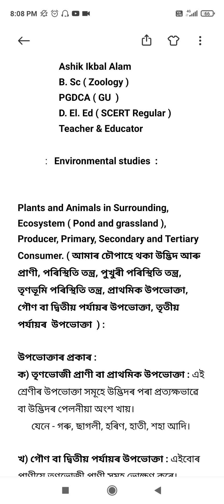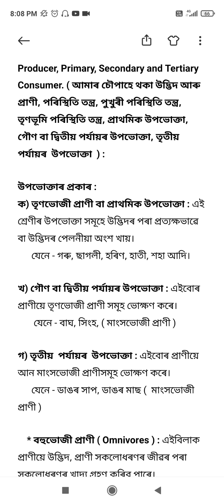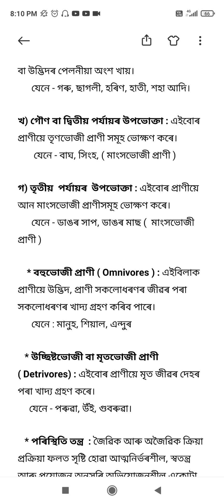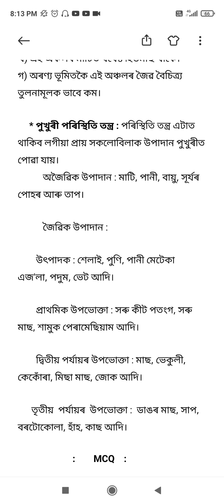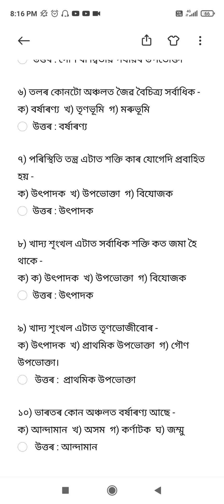অসম টেট ২০২১ | পৰিৱেশ অধ্যয়ন | খণ্ড - ৭ | Part - 7 | Assam TET Environmental Science 2021| EVS MCQ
This video is about Environmental Studies for Assam TET. Where I discussed about plants and animals in surrounding, Ecosystem, Pond ecosystem, Grassland ecosystem, Producer, primary, secondadary and tertiary consumer.